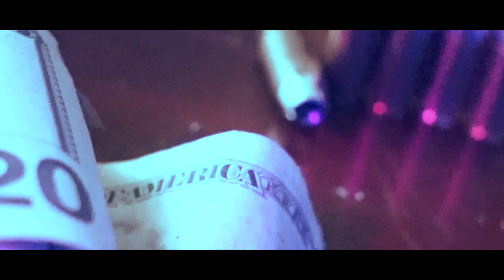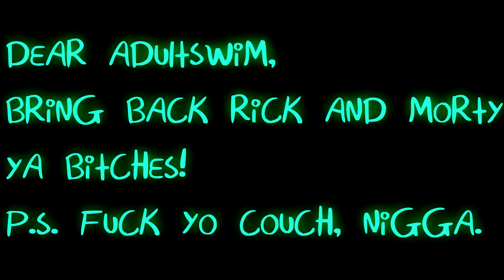Fire-Ernie Wayne X Kace Cayne